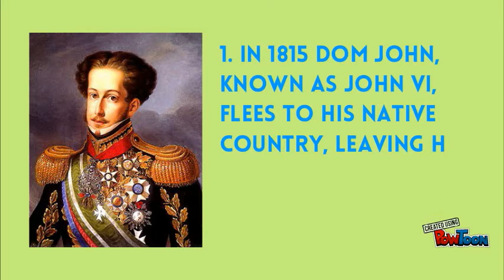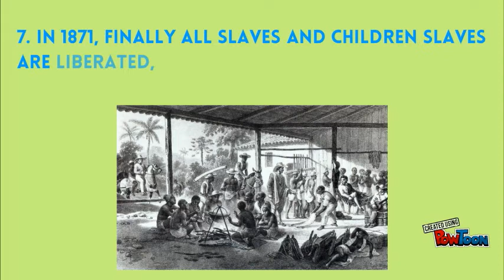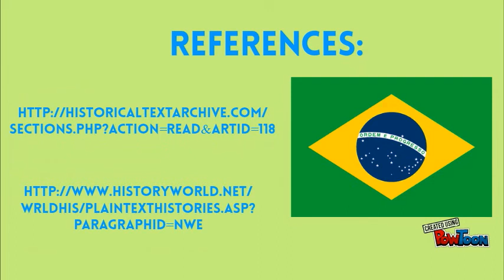Timeline of Brazilian History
The 10 most important events of Brazil during the 19th century.-- Created using PowToon -- Free sign up -- Create animated videos and animated presentations for free.  PowToon is a free tool that allows you to develop cool animated clips and animated presentations for your website, office meeting, sales pitch, nonprofit fundraiser, product launch, video resume, or anything else you could use an animated explainer video. PowToon's animation templates help you create animated presentations and animated explainer videos from scratch.  Anyone can produce awesome animations quickly with PowToon, without the cost or hassle other professional animation services require.